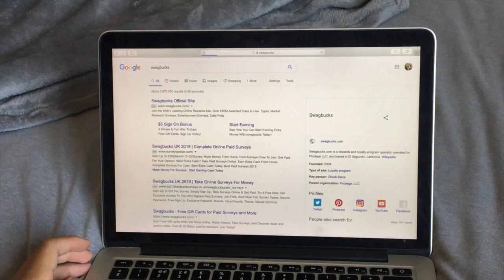How to make money FAST as a broke teenager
Heya my dudes this is zainab just saying amy made his video and it’s my favourite because we are both broke ;)

SNAPCHAT amycheah

I love to film and edit videos and my account is about spreading happy and positive vibes so all negative comments will be ignored

Posting schedule:

Sunday (always)
Thursday (sometimes)

-Amy 🌻